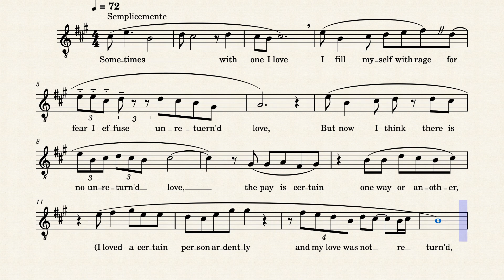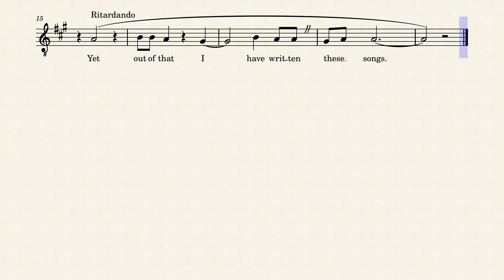Leaves of Grass Book Five Calamus 33